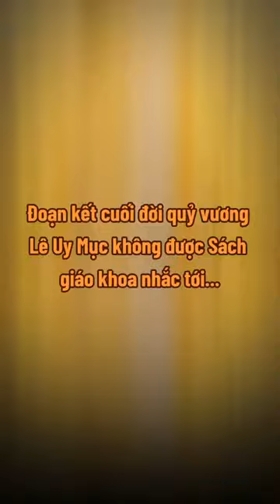Lê Thánh Tông biết chắc buồn lắm